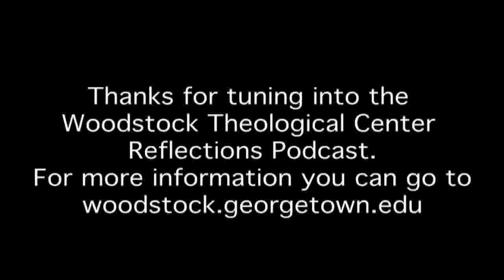Science and Religion with Sr. Ilia Delio, OSF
Sr. Ilia Delio, OSF, Senior Fellow at Woodstock Theological Center at Georgetown University, discusses the Science & Religion program with its ongoing exploration of transhumanism, ecology, and evolution. Where is our species going? From where does it come? And what does it mean to be Christian in the context of those two answers?